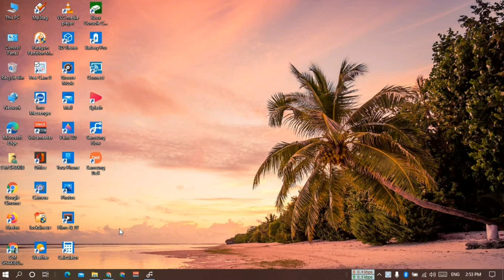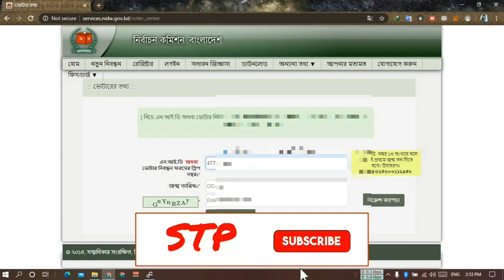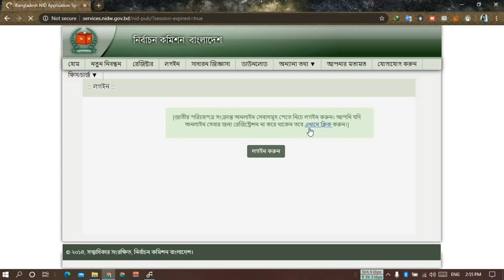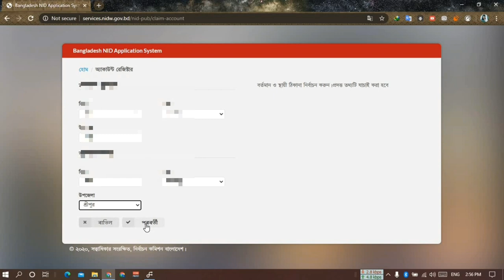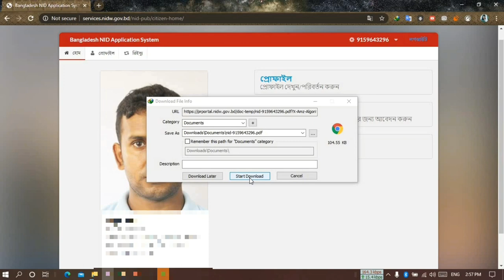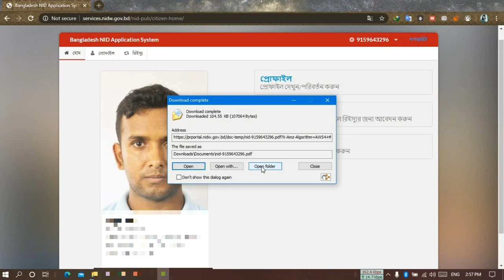NID CARD download full process | Nid card ডাউনলোড বাংলাদেশ 2020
Viewers ei video te ami apnader NID CARD download er full process dekhanur try korechi asha kori video ti aapnader kaje lagbe. Aar jader boyos 18 hoynai tara NID CARD download korte parben na, tader ektu wait korte hobe jokhon aapnader boyos 18 hoye jabe tokhon apnara NID CARD download korte parben.